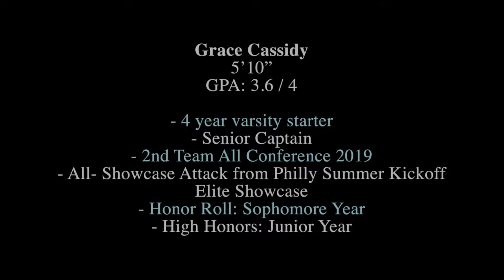Grace Cassidy | Highlights (Song: Faded Panda- Laurenson Mix & Hopeless Romantic- Wiz Khalifa)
Grace Cassidy Lacrosse Highlights
Class of 2021.  Padua Academy - Wilmington, DE
Greene Turtle Delaware 2020 Lacrosse